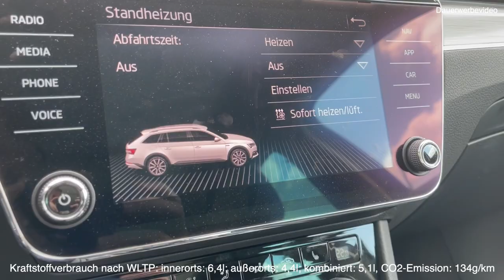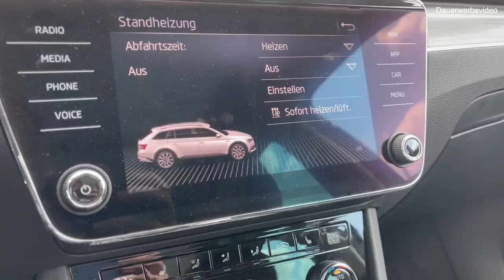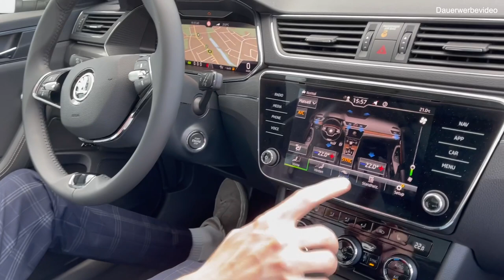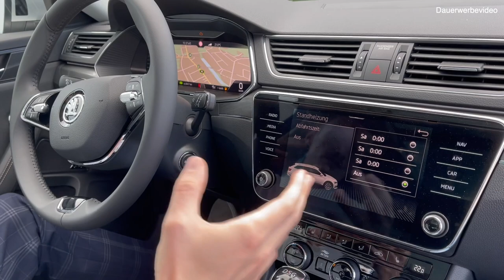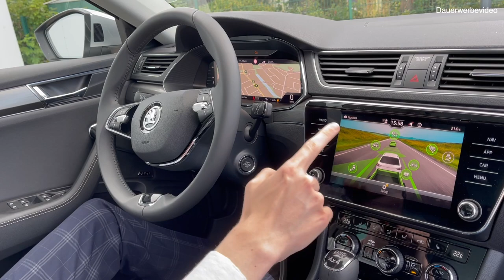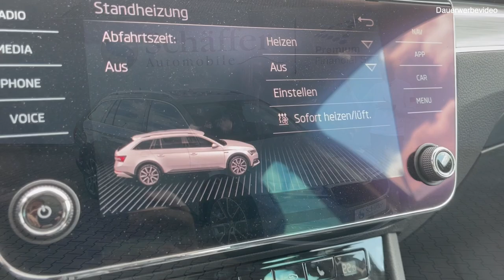Der etwas andere Kombi! Der neue Skoda Superb Scout 4x4 mit 200PS!! Purer Off-Road Luxus im Kombi!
Heute dreht sich alles um den neuen Skoda Superb Scout 4x4, den besten Luxus Off-Road Kombi.
Der Superb Scout überzeugt mit seinen 200PS und seiner Vielseitigkeit, egal ob im Off-Road-Bereich oder als komfortables Familienauto mit allen erdenklichen Features.
Eine Standheizung, ein Panoramadach, eine schwenkbare Kupplung, alle möglichen Assistenzsysteme, und die elektrische Heckklappe erleichtern einem das Leben wo sie nur können.

Verbrauchswerte für dieses Fahrzeug nach NEFZ (in Liter pro 100km):
Innerorts: 6,1l/100km
Außerorts: 4,4l/100km
Kombiniert: 5,1l/100km
CO2 Emission: 134g/km